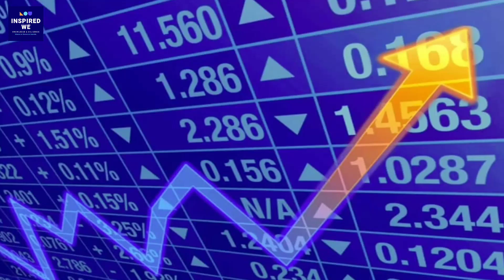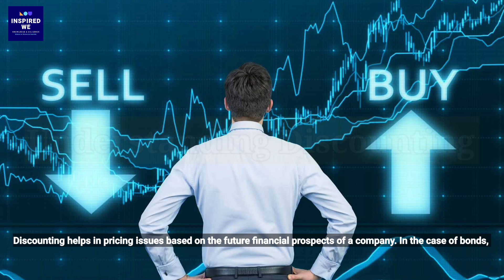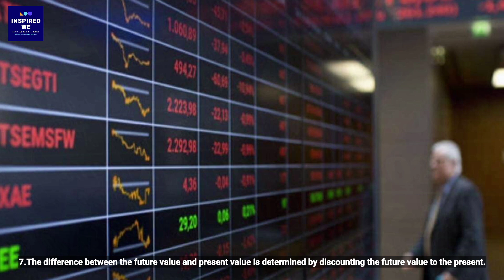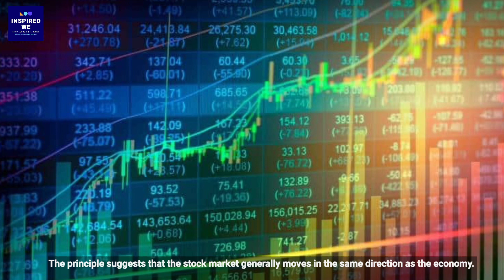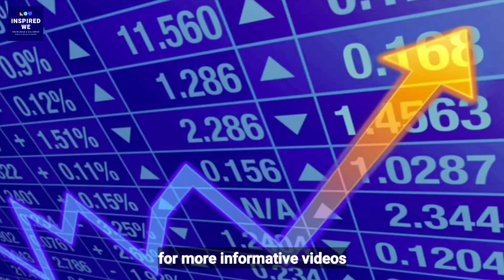Discounting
The principle that the Stock market essentially discounts, Or keep in mind present statistics as well as activities and capability future data and activities. While surprising traits arise, The market discounts this new data very hastily. The green market hypothesis (EMH) Is based totally on the speculation that the stock market Is a totally efficient Discounting mechanism.
Like If the quarterly income outlook is predicted lower than the previous area. the market might start to fall earlier than real quarterly consequences receives Out. And once they got here out as predicted then the market may do not react as it is already Discounted. That is One example Of a market bargain mechanism. An identical pattern Is true for person stocks or every other loose traded security.